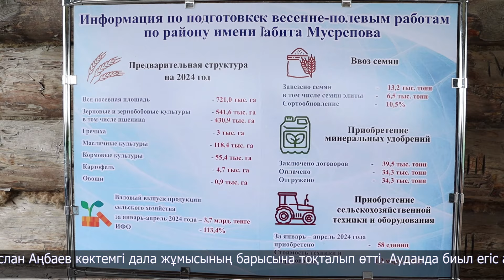Ауыл шаруашылығы министрі диқандармен жүздесіп, жаңа бағдарлама туралы айтты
Өңірге жұмыс сапарымен келген Ауыл шаруашылығы министрі Айдарбек Сапаров
аудандарды аралады. Әуелі Новоникольское ауылына ат басын бұрды. Мұнда 8 мың басқа арналған сүт фермасының құрылысымен танысып, былтырдан бері салынып жатқан суару жүйесінің құрылысын көрді. «Зенченко и К» серіктестігі бұл мақсатқа 1 млрд 700 млн теңгеден астам қаржы жұмсаған.